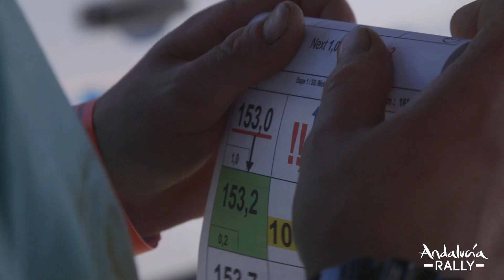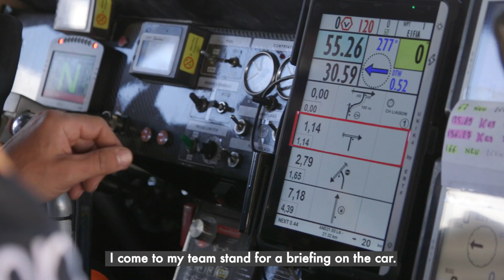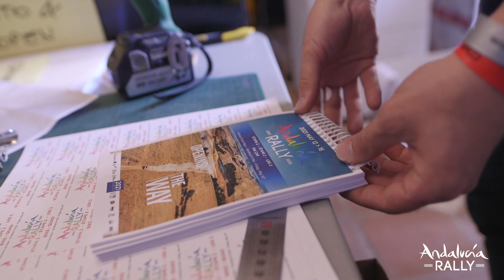Road-Book Episode 3 - Andalucía Rally 2021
🇬🇧 3rd episode of 'Road-Book' ! 🎬

Focus on the Enduro Cup category, the rituals of the car drivers before the start, and the printing of the road-book at the Hacienda El Rosalejo!
🇫🇷 3ème épisode de « Road-Book » !🎬

Focus sur la catégorie Enduro Cup, les habitudes des pilotes auto le matin avant le départ de l’étape, et l’impression des road-books sur place, à l’Hacienda El Rosalejo !